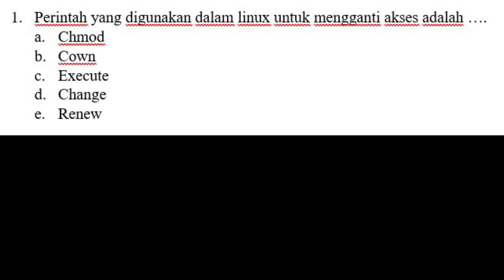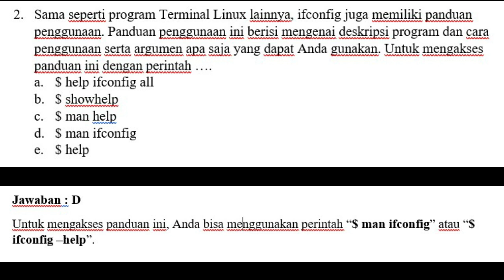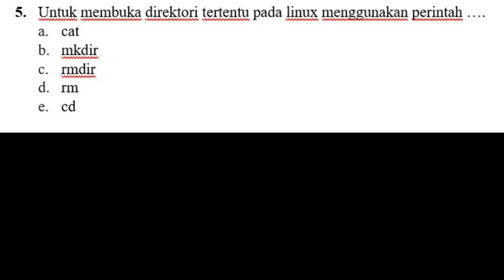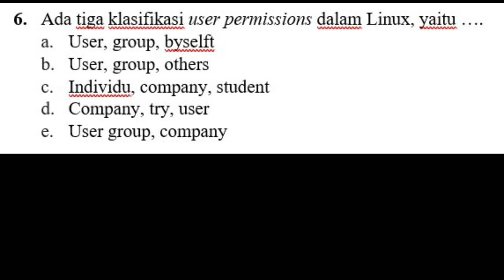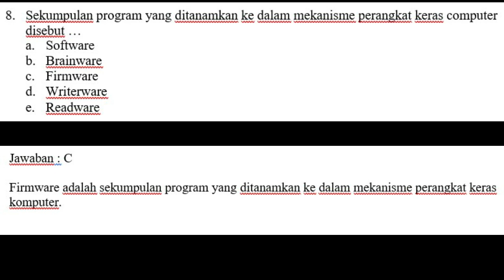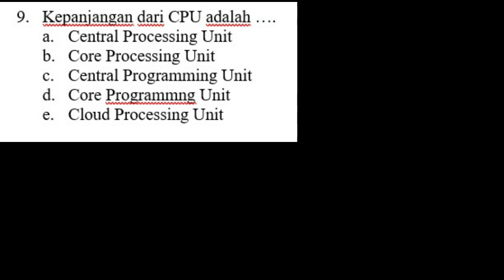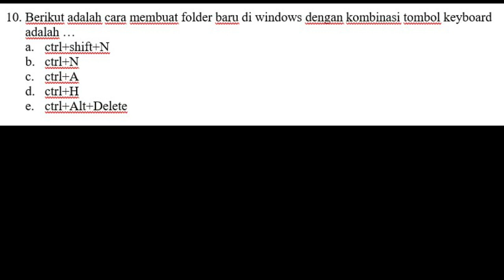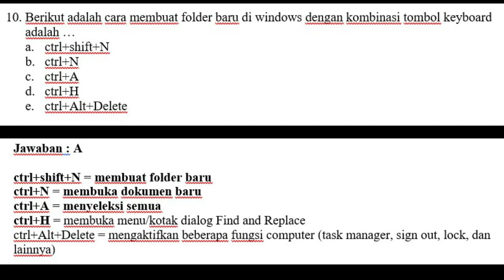latihan soal skb pranata komputer terampil berdasarkan FR tahun 2020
soal-soal ini berdasarkan FR prakom terampil , tetapi bisa juga untuk formasi rumpun komputer lainnya. Untuk diskusi dan sharing bisa melalui grup telegram :